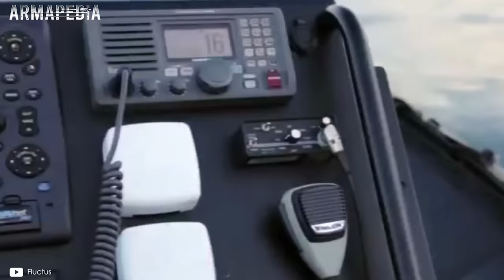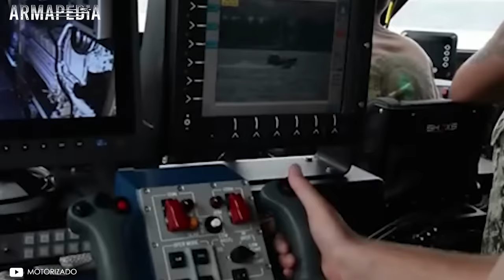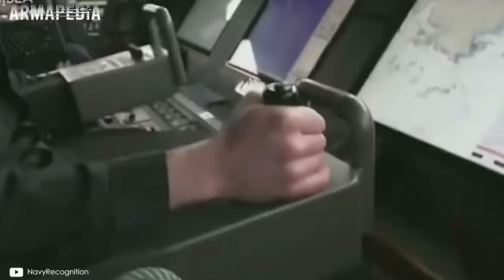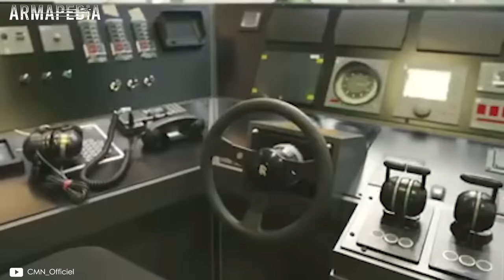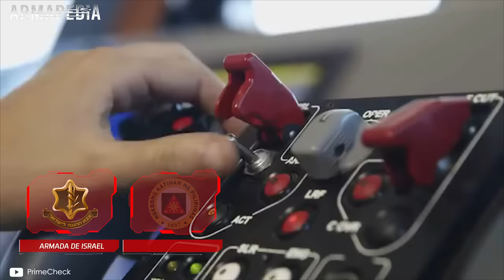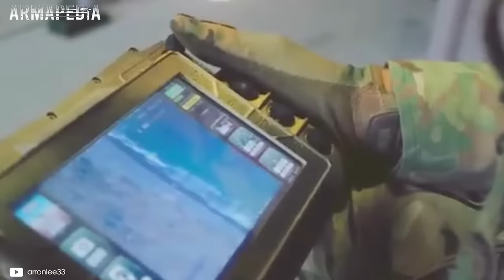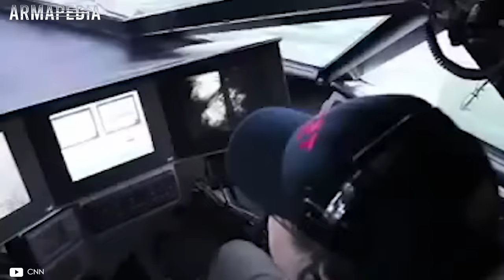10 Embarcaciones TÁCTICAS y MILITARES más AVANZADAS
Para enfrentar las numerosas amenazas en alta mar los militares y policías deben contar con los navíos más avanzados, rápidos y poderosos que el dinero de los contribuyentes pueda comprar.

10 Embarcaciones TÁCTICAS y MILITARES más AVANZADAS 💥